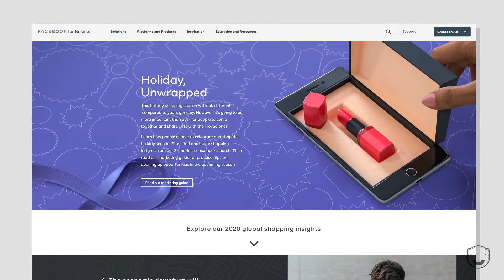Facebook - Holiday Package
In 2020, we were commissioned to create a full-year global campaign for Facebook. They wanted to create a campaign that highlights the value of their data-driven insights. Targeting small businesses and their seasonal shopping potential on the platform, the campaign was to reach audiences on Facebook and out in the world.

Briefed during the global pandemic, our options became more limited. We worked thoughtfully, carefully to pinpoint the safest production solution, without limiting our creative vision. With 35 global markets in mind, we created a high-quality CGI design system that allowed for consistent creative and customizable messaging.